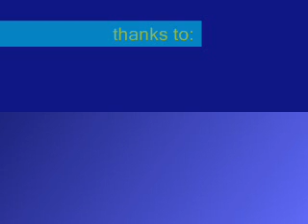do u have a band-aid?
keith sk8in